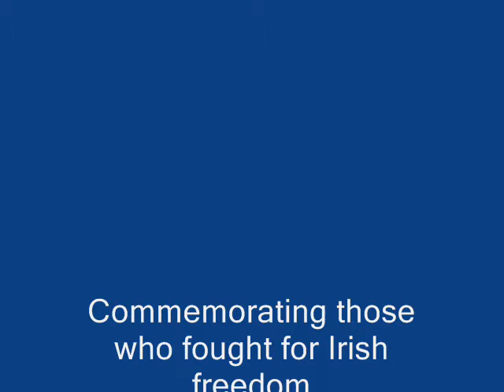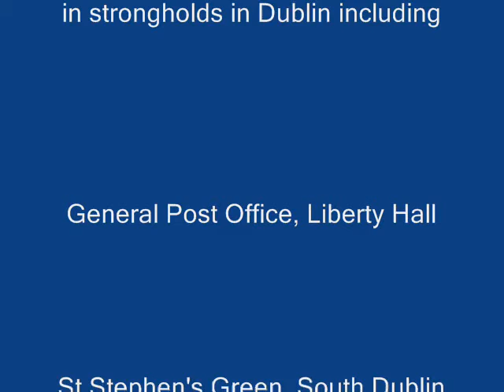Easter Rising commemoration, 2010 (poor video)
Video taken outside the GPO in Dublin on April 4 2010. Unfortunately, video quality is very poor.